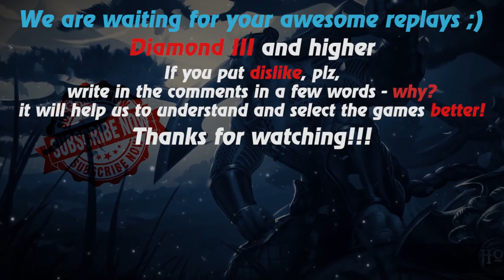HoN replays - Fun game - The Dark Lady - 🇨🇦 Robert_Peary Gold I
Watch a new hon replays by Replays HoN team about The Dark Lady, who wins the match, despite the feeder-support (0-47-4) and the total score of 68 vs 37!

Game: heroes of newerth, hon
Version: 4.7.4
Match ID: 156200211